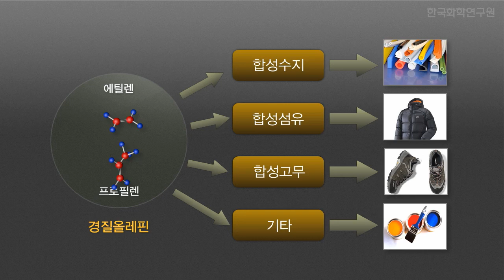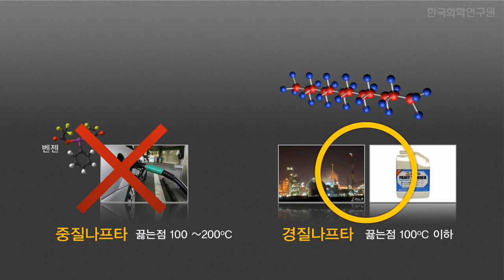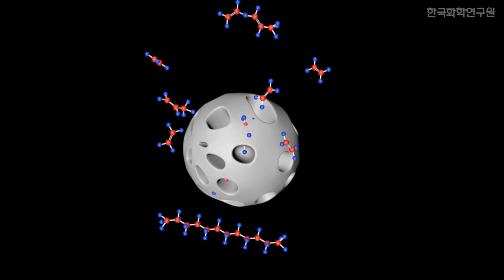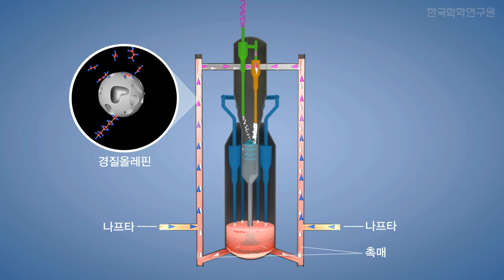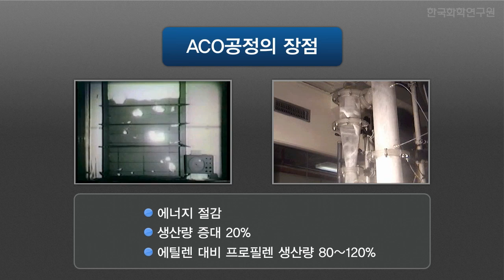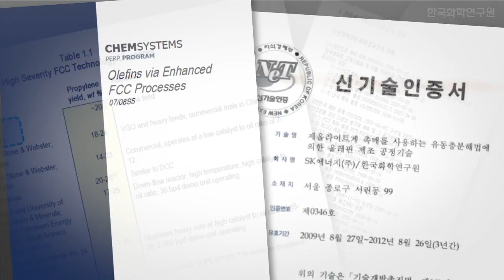KRICT 경질올레핀 생산용 접촉분해 촉매 개발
한국화학연구원
경질올레핀 생산용 접촉분해 촉매 개발
동영상SMK